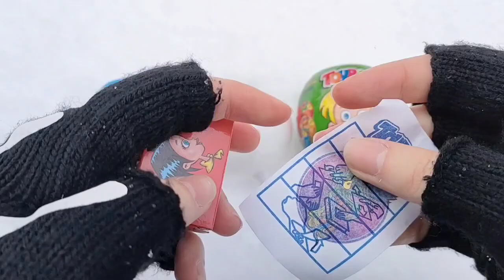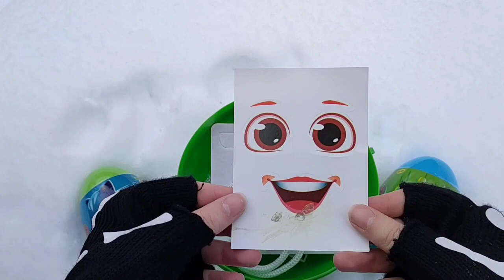7 Rainbow Satisfying Video | DIY How To Make Lollipop Candy Paw Patrol Fruits Cutting ASMR